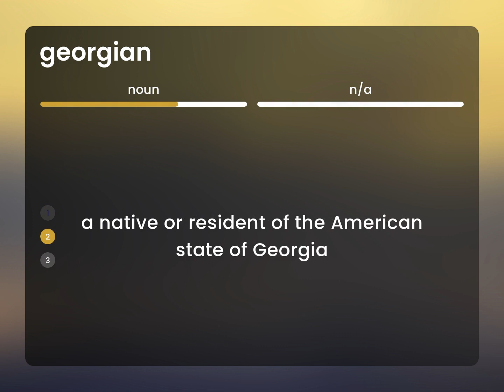Georgian | meaning of GEORGIAN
What is GEORGIAN meaning?

Susan Miller (2023, March 8.) Georgian in the dictionary